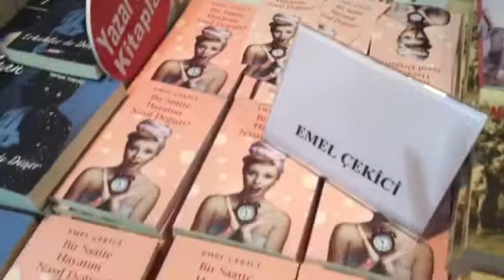Bir Saatte Hayatım Nasıl Değişti? Kitabının imza günü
Regresyon ve Nefes Eğitmeni Emel Çekici kitabını imzalarken aynı zamanda tüm okuyucularının, theta şifa enerjisi ile değişimlerini başlatıyor. Hayatlar değiştirmeye devam ediyor. Yeni Ben Akademi kurucusu Emel Çekici ile online seanslar için randevu alınız.